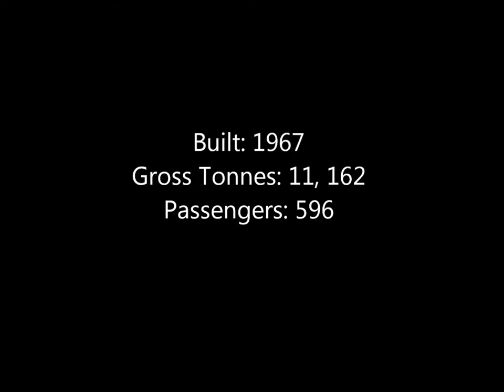Calypso Cruise Ship Remembered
Slide show: Owned by Louis cruise line and chartered by Thomson for a short period. Calypso was built in 1967 and is 11,162 gt. (Images by M.Oliver @ Tilbury). In April 2013, it was beached in Alang, India, and scrapped.